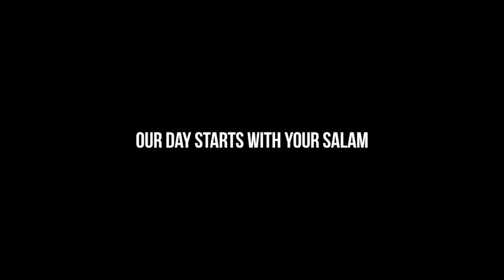Batch 12 | Drama | IUT | Cake Party 14 | Salam Mania